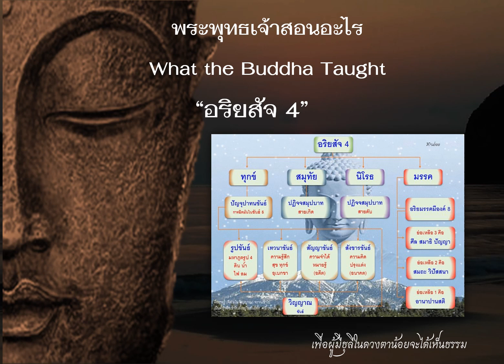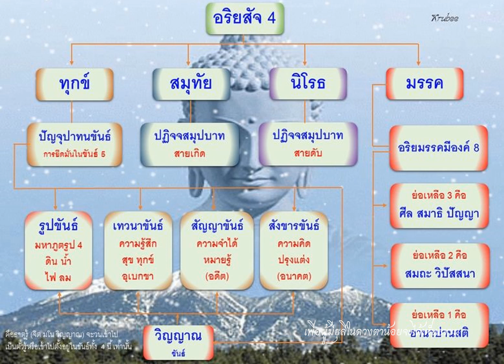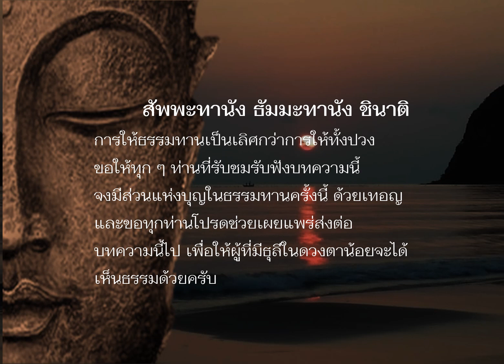EP.2 อริยสัจ4 กระบวนการเกิดขึ้นและดับไปของความทุกข์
พระพุทธเจ้าสอนอะไร What The Buddha Taught